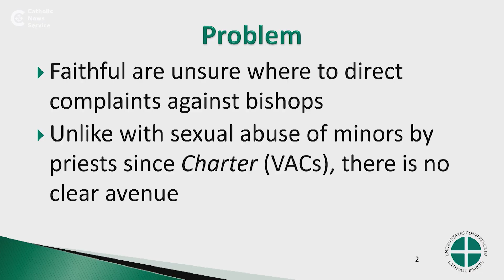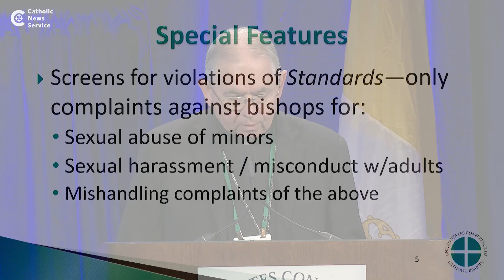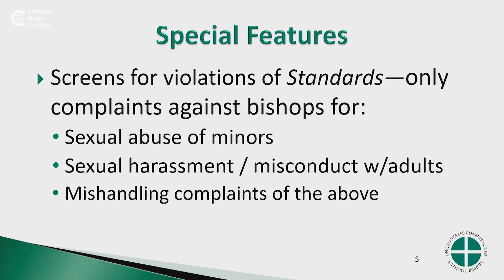Archbishop Gomez explains hotline devoted to collecting complaints against bishops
The U.S. bishops discussed the establishment of a hotline devoted to collecting complaints about a bishop's alleged abuse of a minor, sexual harassment or misconduct involving adults, or his reported failure to respond adequately to those types of complaints.

Los Angeles Archbishop Jose H. Gomez said the "third-party system" that would collect complaints specifically involving bishops was already approved by the bishops' Administrative Committee during its meeting on Sept. 19.